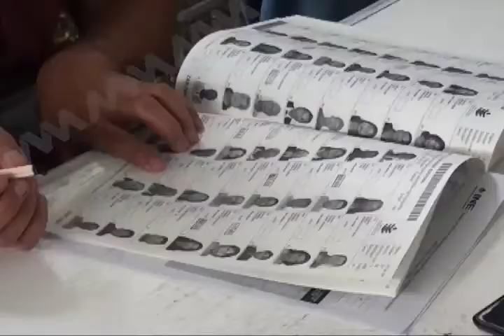Oaxaqueños esperan un cambio radical con la llegada del nuevo presidente de la República de México